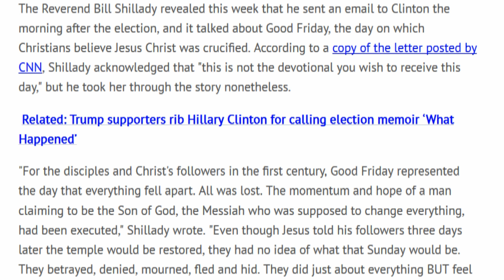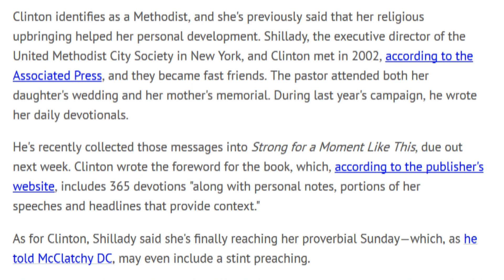Hillary Clinton 'Turned To Religion' After Her Loss